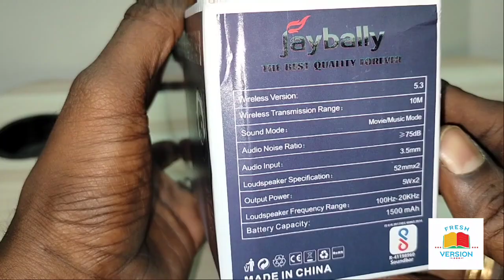Soundbar Wireless Speaker